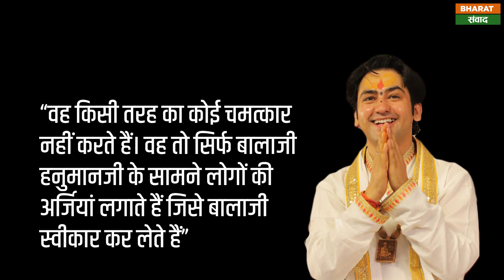Dhirendra Krishna Shastri : चर्चा में रहने वाले बागेश्वर धाम सरकार क्या है कहानी ?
मध्य प्रदेश के बागेश्वर धाम सरकार पं. धीरेंद्र शास्त्री काफी चर्चा में रहते हैं। इस वक्त वो बिहार में कथा कर रहे हैं जिस दौरान उन्हें बिहार सरकार में मंत्री और लालू के बड़े बेटे तेज प्रताप ने धमकी दे डाली थी। हालांकि, तेज प्रताप की धमकी के बावजूद 10 लाख से ज्यादा लोगों ने पं. धीरेंद्र शास्त्री की कथा में शिरकत की। भारी भीड़ को देखते हुए पं. शास्त्री को दिव्य दरबार कैंसिल भी करना पड़ा था। इतनी सुर्खियां बटोरने वाले पं. धीरेंद्र शास्त्री आखिर हैं कौन.. छतरपुर के पास गढ़ा में बागेश्वर धाम है, यहां बालाजी हनुमान जी का एक मंदिर है। जिसे धीरे-धीरे लोग बागेश्वर धाम सरकार के नाम से पुकारने लगे। ये मंदिर सैकड़ों साल पुराना बताया जाता है। 1986 में इस मंदिर का रेनोवेशन कराया गया था। 1987 के आसपास यहां एक संत बब्बा जी सेतु लाल जी महाराज आए। इनको भगवान दास जी महाराज के नाम से भी जाना जाता था। धाम के मौजूदा प्रमुख पं. धीरेंद्र शास्त्री भगवान दास जी महाराज के ही पौत्र हैं। साल 2012 में बागेश्वर धाम की सिद्ध पीठ पर श्रद्धालुओं की समस्याओं के निवारण के लिए दरबार का शुभारंभ हुआ। इसके बाद धीरे-धीरे बागेश्वर धाम के भक्त इस दरबार से जुड़ने लगे। फिलहाल बागेश्वर धाम की बागडोर पंडित धीरेंद्र कृष्ण शास्त्री के पास है। बताया जाता है कि पं. धीरेंद्र का बचपन काफी कठिनाई में बीता। जब वह छोटे थे तो परिवार की आर्थिक स्थिति इतनी खराब थी कि एक वक्त का ही भोजन मिल पाता था। पं. धीरेंद्र शास्त्री ने 11 साल की उम्र से ही बालाजी बागेश्वर धाम में पूजा पाठ शुरू कर दी थी। धीरेंद्र शास्त्री कहते हैं कि वह किसी तरह का कोई चमत्कार नहीं करते हैं। वह तो सिर्फ बालाजी हनुमानजी के सामने लोगों की अर्जियां लगाते हैं जिसे बालाजी स्वीकार कर लेते हैं। ऐसे कई लोग हैं जिनकी समस्याओं का निवारण बागेश्वर धाम जाकर हुआ है।